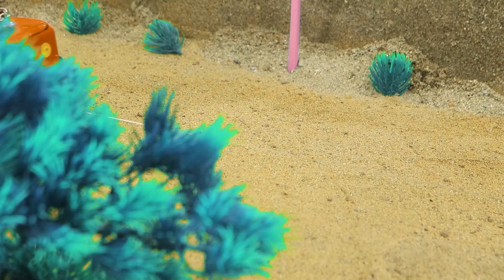Diy tractor mini Bulldozer to making concrete road | Construction Vehicles, Road Roller #40